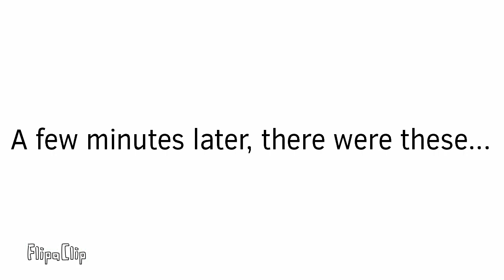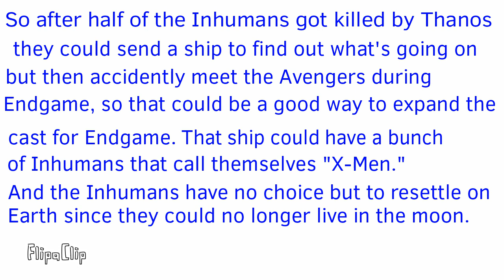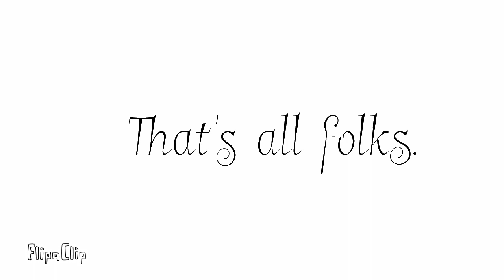ROYAL HEROES - 10th Video // S1: Episode 4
Thank you for everything guys. And also we have a lot of foreshadowing for upcoming videos.